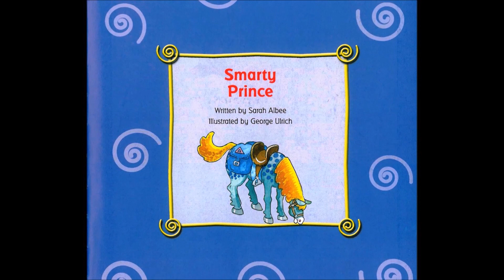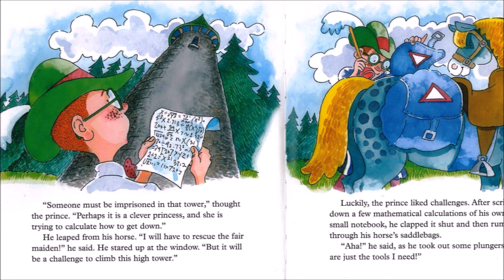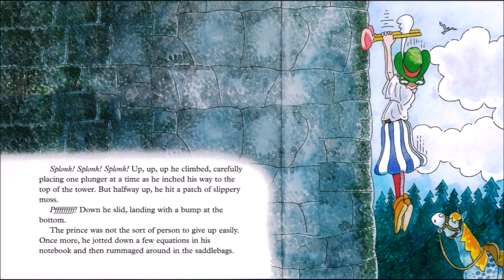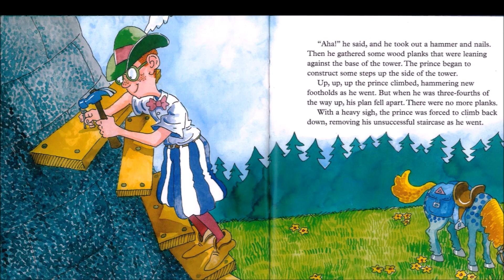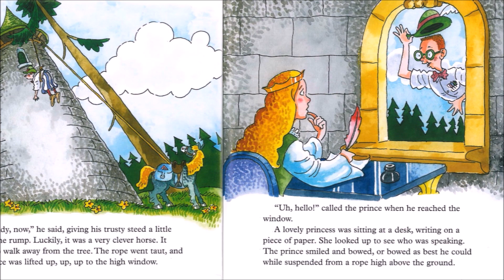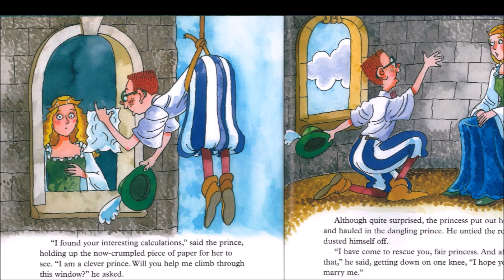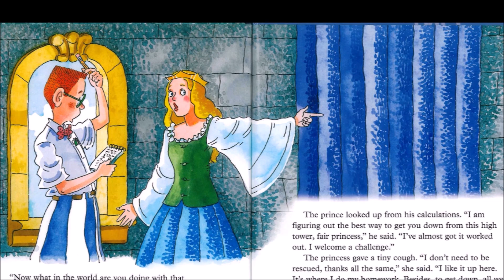ANG MATALINONG PRINSIPE (SMARTY PRINCE) | CHILDREN'S BOOK IN TAGALOG WITH ENGLISH/TAGALOG SUBTITLES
Ang Matalinong Prinsipe
Kids Reading Book,
Kwento ni Sarah Albee
Iginuhit ni George Ulrich